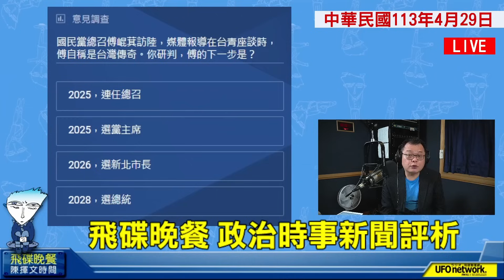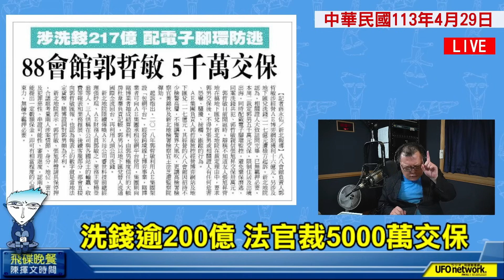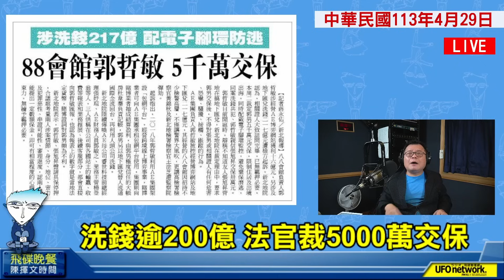'24.04.29【觀點│陳揮文時間】邱莉莉賄選無罪 賴清德520禮物？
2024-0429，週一